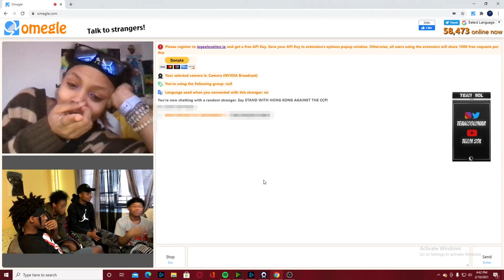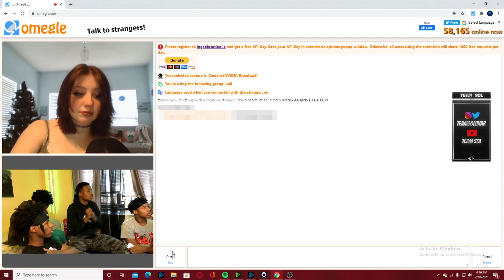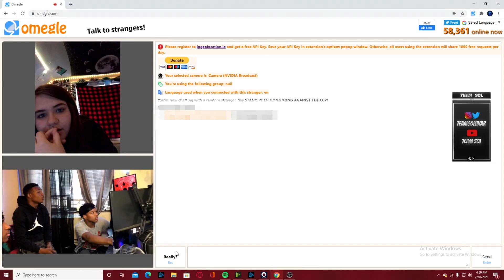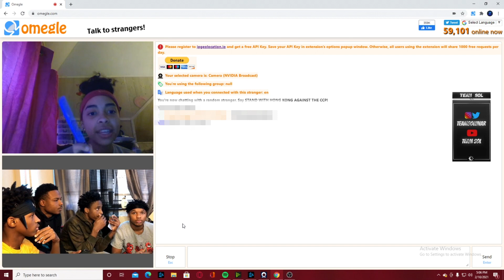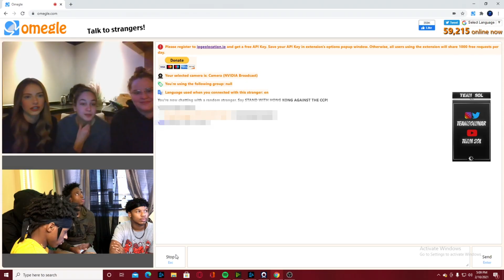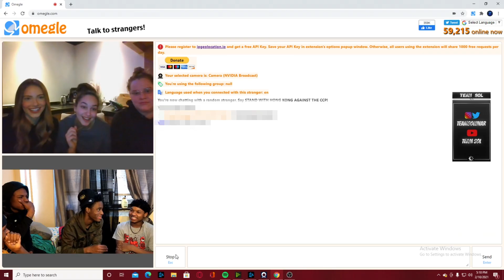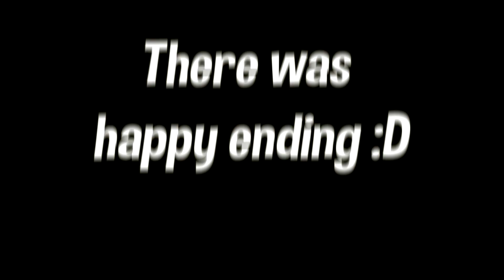Kiss, Kill, Marry, Smash But On Omegle - Hella Funny